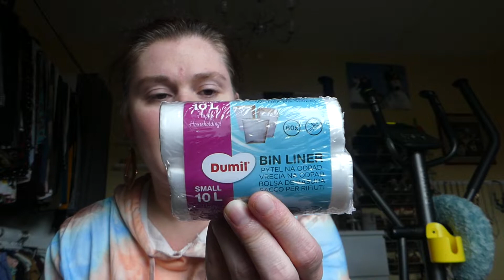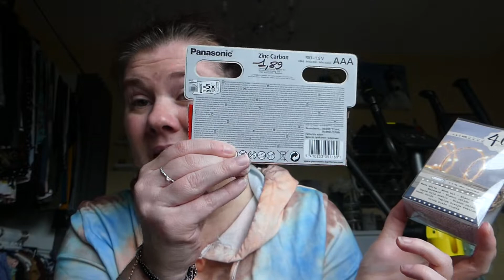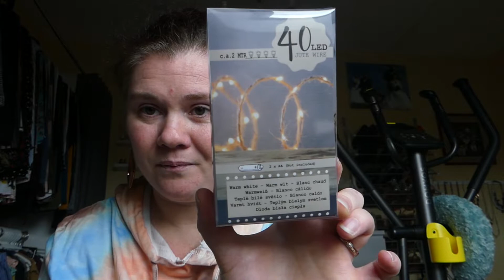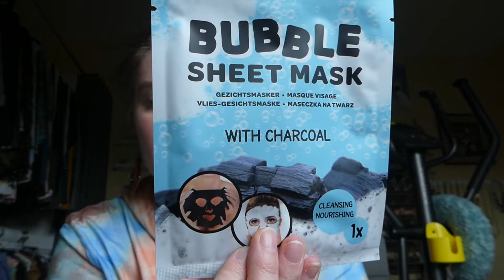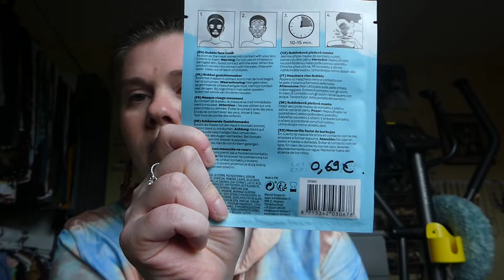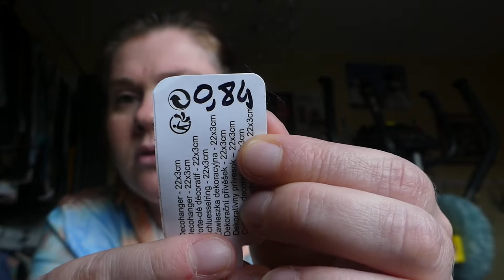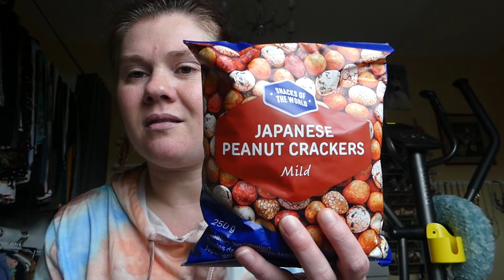HAUL ACTION OCTOBRE 2020 #13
CODE PARRAINAGE : FONTK-2935 POUR BENEFICIER DE 5 EUROS DE  REDUCTION SUR VOTRE PREMIERE DEGUSTABOX.

37.99€ AU LIEU DE 45.00 € VALEUR TOTALE SUPERIEURE A 50 €

N'oubliez pas d'activer la petite cloche pour voir toutes mes vidéos.

Merci et à bientôt et bon visionnage.

Kristell